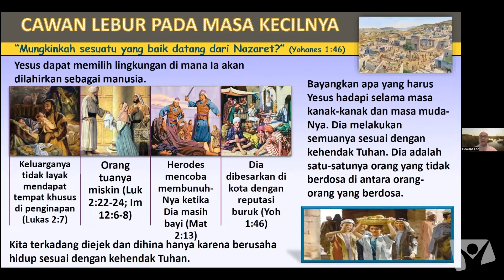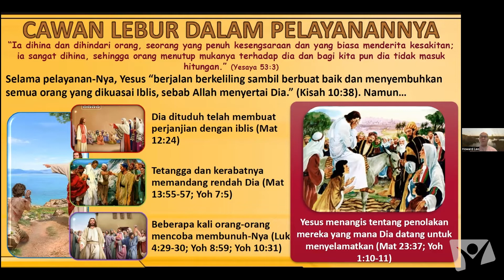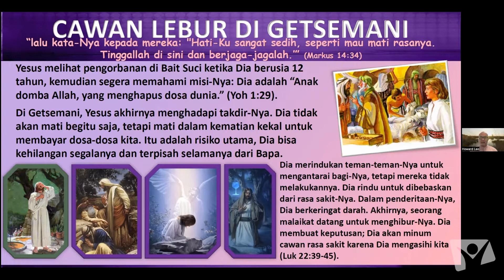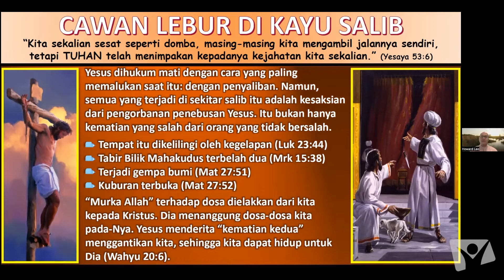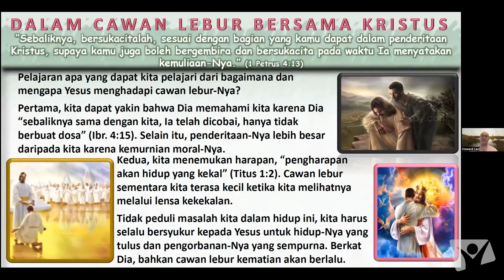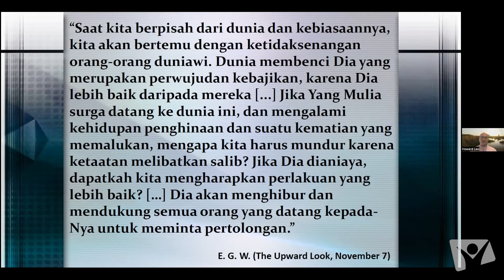Belajar Pelajaran Sekolah Sabat P13 Q3 2022 Bersama Pastor Howard Henny